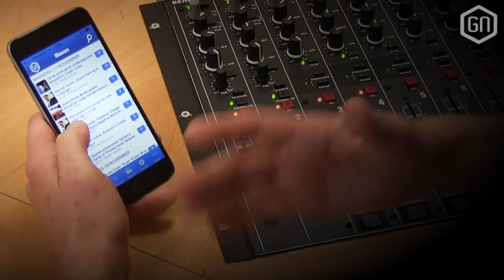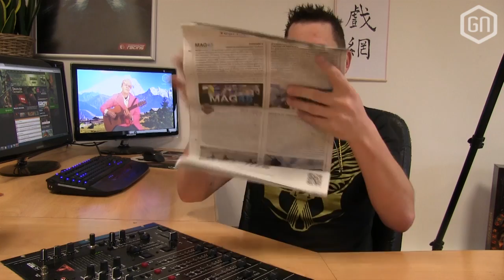De GamersNET-app krijgt een update! - Ondertussen op GNHQ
Peter vertelt trots over de update die jullie aankomende week allemaal kunnen (en zullen) downloaden. Oh en iets met een VPRO-bril, maar daar later meer over.

Download de GamersNET App op je iPhone, Android of Windows Phone